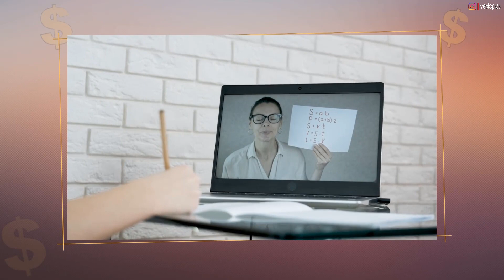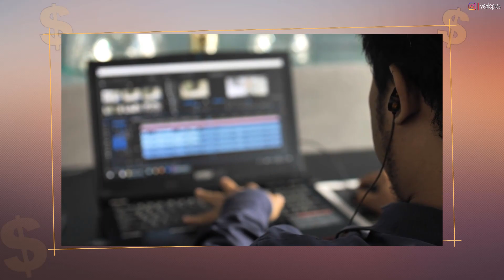🏡 21 PROFISSÕES PARA TRABALHAR EM HOME OFFICE | GANHAR DINHEIRO EM CASA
🔥 Baixe o eBOOK Grátis 10 Passos Simples e Inteligentes para Criar um Negócio Digital e Construir Autoridade Trabalhando em Casa pela Internet

➜ Crie seu próprio trabalho. Aprenda como ganhar de 2 mil a 10 mil por mês trabalhando em casa pela internet, construindo seu negócio digital completo para vender produtos e serviços na internet.

Abra sua mente e CRIE SEU PRÓPRIO EMPREGO!

21 PROFISSÕES PARA TRABALHAR EM HOME OFFICE | GANHAR DINHEIRO EM CASA
Quer trabalhar em Home Office mas não faz ideia do que fazer pra ganhar dinheiro sem sair de casa? Criei uma lista com 21 profissões para trabalhar em home office.

1) Professor Particular
2) Copywriter
3) Revisor de Texto
5) Tradutor
6) Designer Gráfico/ webdesigner
7) Desenvolvedor de softwares / sites
8) Jornalista
9) Contador
10) Assistente Virtual
11) Gestor de Tráfego
12) Advogados
13) Administradores
14) aGENDE DE vIAGENS
15) Blogueiros
16) Youtubers
18) Infoprodutores
19) Consultor Financeiro
20) Editor de Vídeo
21) Empreendedor com Loja Online

Pra você que me pergunta sempre:
1- Como ganhar dinheiro em casa?
2- Como começar a trabalhar na internet
3- Como trabalhar em home office?